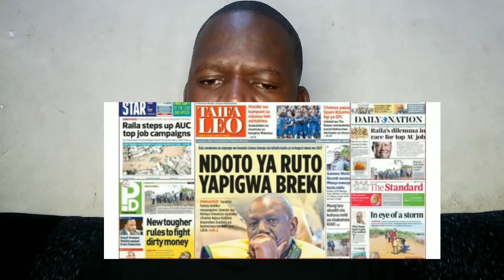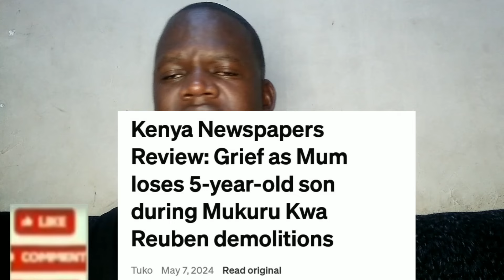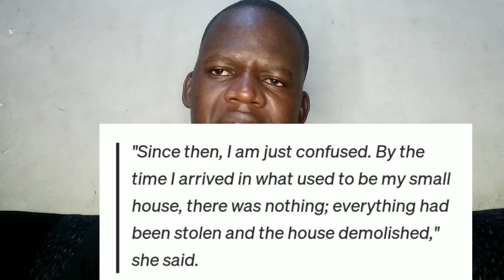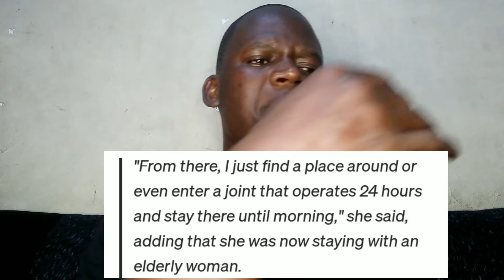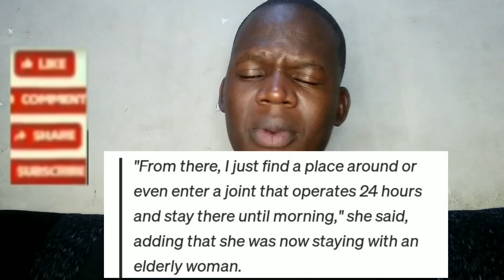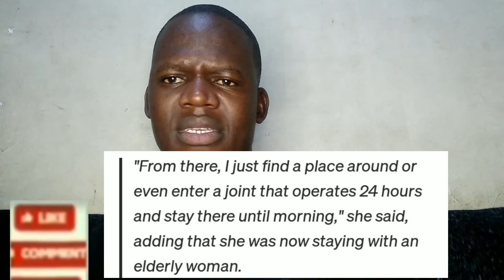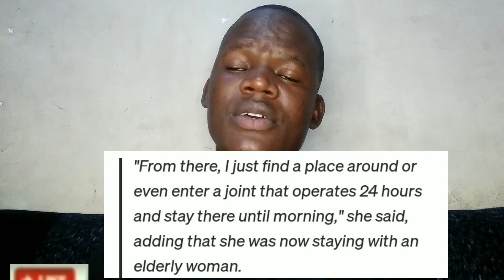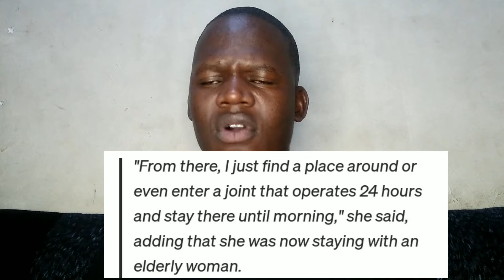Panic and grief emerges in the country after 5year old son was killed during house demolition.